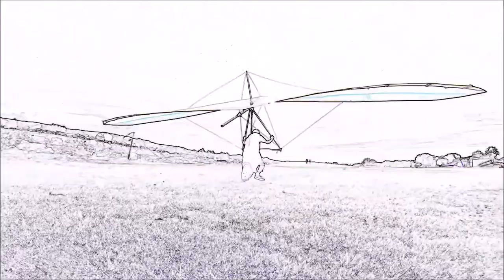10 hours of Hang Gliding set to telephone hold music.